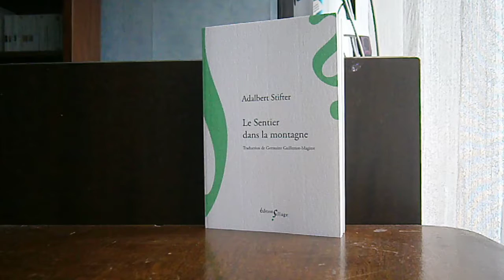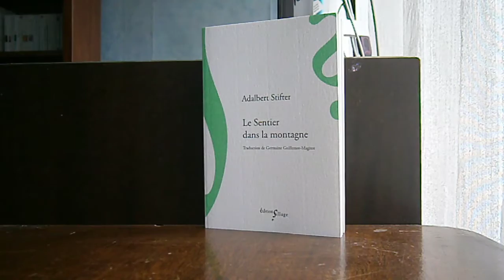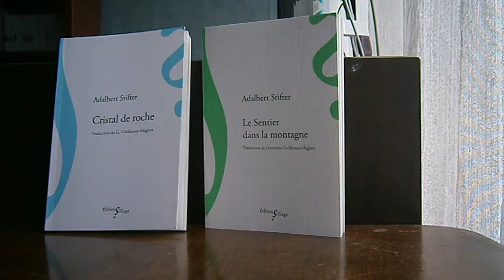ADALBERT STIFTER Le sentier dans la montagne (fiche de lecture 39)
Le sentier dans la montagne
Edition SILLAGE
Auteur : Adalbert Stifter
76 pages